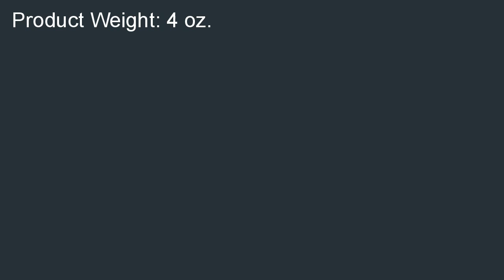Leupold Std 1In Med Slvr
Where can i buy  B000NW2N0U/? Leupold Std 1In Med Slvr on sale. Find discount shopping when you compare local prices Leupold Std 1In Med Slvr.